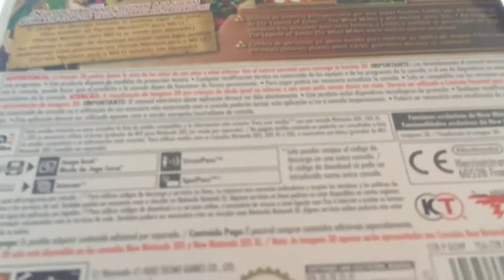HYRULE WARRIORS Legends 3DS Teil 1